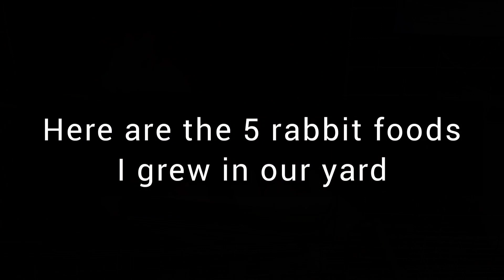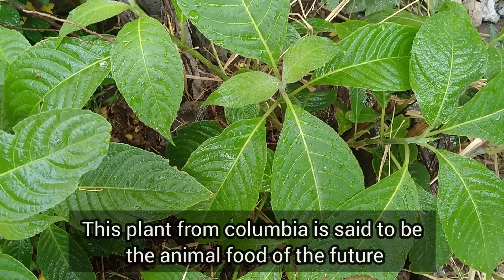How I feed my rabbit without spending money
Before I started raising rabbits, I grew rabbit foods in our backyard so I can feed them for FREE and NATURALLY.

Here are the 5 rabbit foods I grew in my yard:

1. Super Napier
2. MDA (Madre de agua)
3. Moringa (Malunggay)
4. Mulberry
5. Peanut Grass (Mani-Mani)